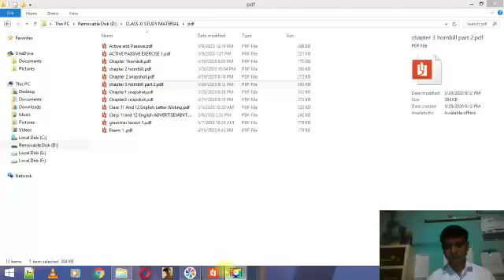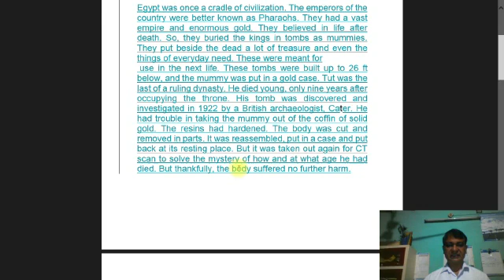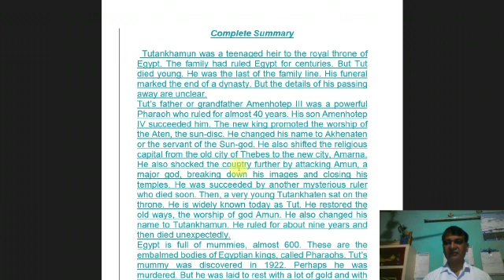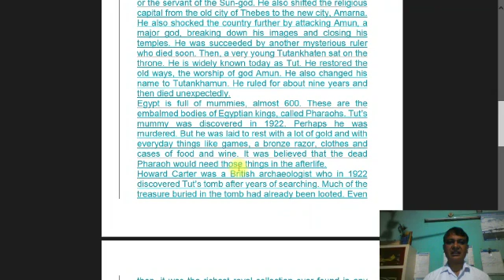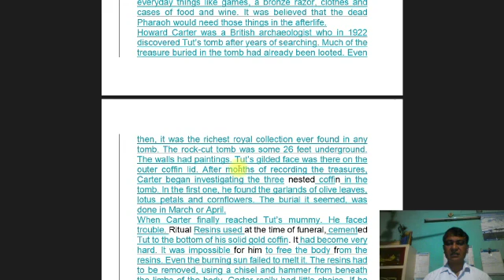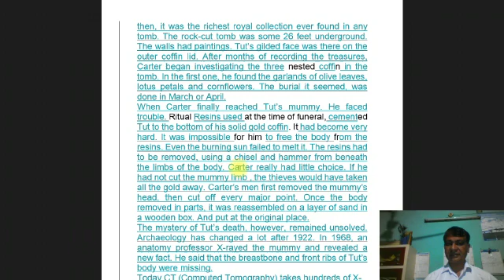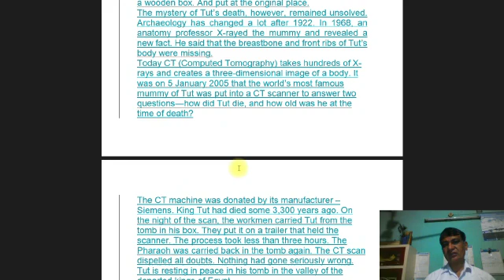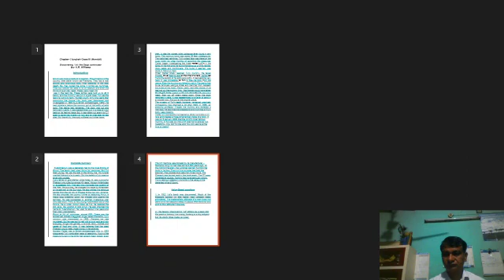Class xi chapter 3 Discovering Tut